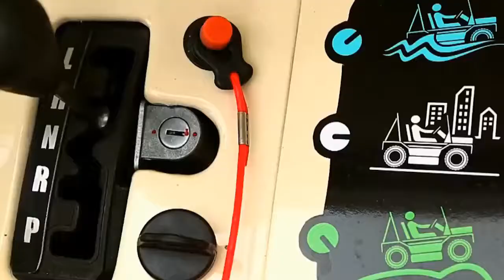MOST NEWS ออกอากาศ 08/08/2560 ช่วงที่ 4 เจาะเด่น ประเด็นวิทย์